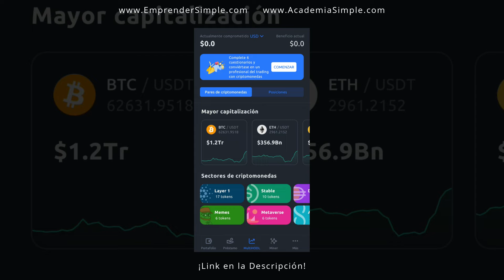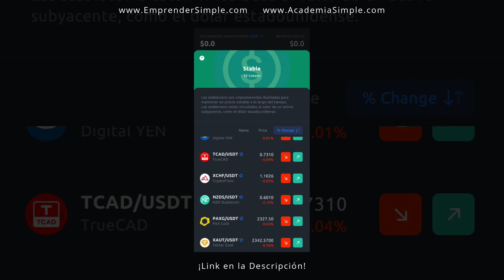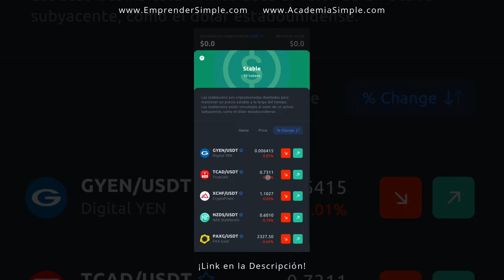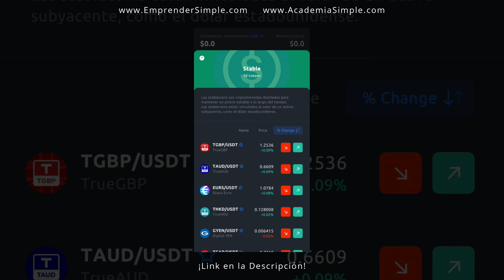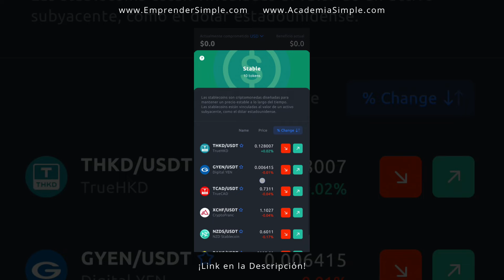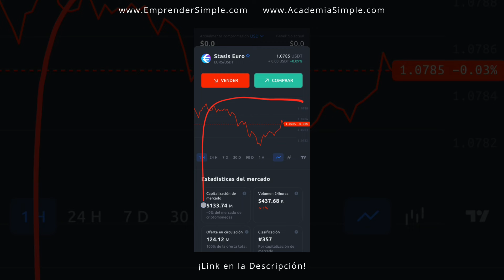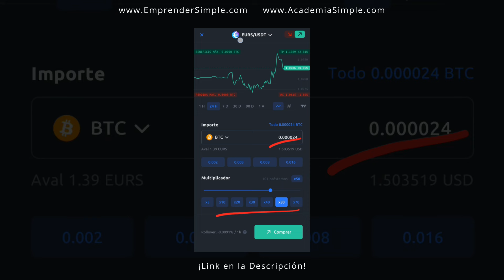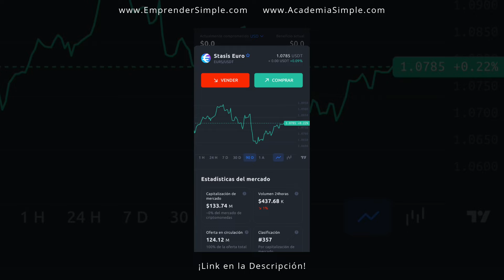👉 ¡Nuevo! Ganá Dinero con STABLECOINS (Fácil) / Emprender Simple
🚀 Cómo ganar dinero con YouHodler Jugando en Miner.
🔥 Con Este Cupón Recibís ¡50 CHISPAS gratis!: EMPSPARK

*Las chispas de regalo solo se entregan una vez para los principiantes.
*Requieren registro de KYC.

🚀 YouHodler:
¡Comprá, intercambiá, almacená y paguá con sus criptomonedas en cualquier momento!